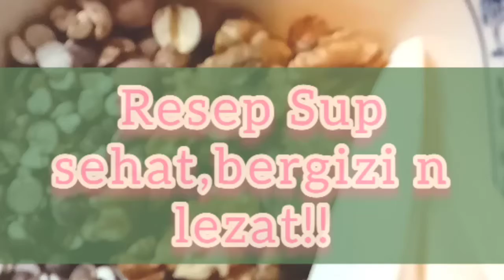Resep sup sehat, bergizi n lezat!!